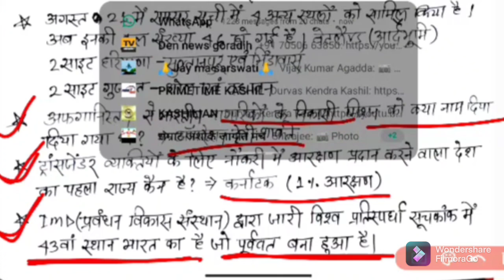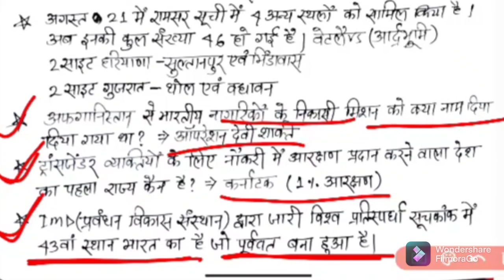Important Current Affairs For 67th BPSC For Examinations Page-1